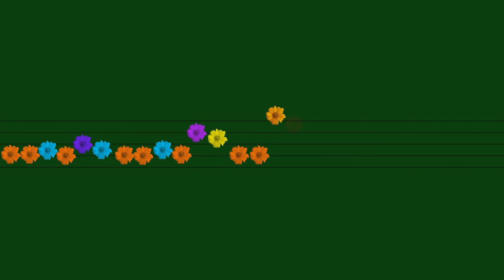`Parabéns pra você - Notas Musicais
aniversário parabéns festa Parabéns para você em ritmo de notas musicais. Muito lindinho. Envie àquela pessoa especial.